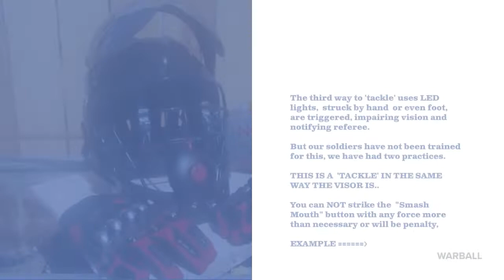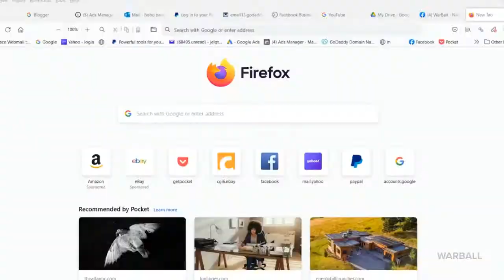10 25 1 Amazing Videos as WarBall is Born first two practices